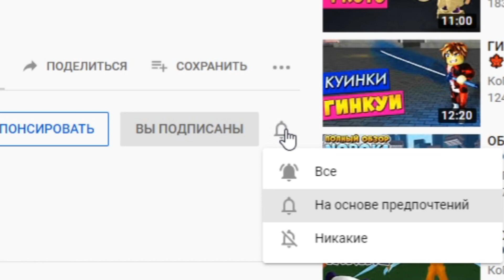КУРАМА в АНИМЕ ФАЙТИНГ СИМУЛЯТОР 😱 ОБЗОР 9 ХВОСТОВОГО ЛИСА Kurama Anime Fighting Simulator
Новое видео роблокс Аниме Файтинг Симулятор коды. Доначу робаксы на файтинг Пасс. Я стал 9 хвостыми лисом Курама! Прошел полностью весь файтинг пасс! Открыл новую способность Night Sky Sword а так же нового чемпиона Meliodas. Тест и обзор Kurama в роблокс аниме файтинг симулятор.  Вышло новое большое обновление. Добавили новый файтинг пасс 2 сезон. Добавили новые локации и новых чемпионов. Так же новое оружие и скины. Тут вышло много обновлений и новые коды. Я купил новый кагуне Джейсон 13 Канеки Кен Татара и Сова (как в рогуль он же токийский гуль) а так же выбил стенд и крутого легендарного чемпиона Ичего и Аста. Роблокс симулятор Аниме боя 2020. Коды и обновление роблокс АНИМЕ ФАЙТИНГ СИМУЛЯТОР - Roblox Anime Fighting Simulator. В этом плейсе собраны все популярные аниме - Наруто Токийский Гуль Моя геройская академия Блич ДжоДжо Атака Титанов Драгонболл Ван Пис и другие.

Коды роблокс аниме файтинг симулятор 2020:
frango2sub
n1colas2sub
10kfollowers
650klikes
oneyear500m
tigrehaveyen
twitter5k
bloodlinesfixed
600kamazing
bloodlinefixes
tigretv2sub
tigretvsub
subfrango
subn1colas
L3NI
Subemperadormaxi
Sub2tanqr
fav75
sub2tplanetmilo
subtokelvingts
subtomrrhino
sub2razorfishgaming

3:55  меч из сао
2:40 из Джо Джо
5:49 из Джо Джо
6:56 из семи смертных грехов
7:28 из Хантер х Хантер
9:50 тож из сао
12:30 скорее всего из сао, точно не знаю
14:15 Курама

Присоединяйся и ты к моему летсплею. Тебя ждет куча веселых видео по игре roblox (тайконы обби симуляторы рпг и 3д шутеры кс го арсенал также рогуль товер батлс адопт ми симулятор ниндзя качка и пчеловода, побег из тюрьмы, новые коды, бесплатные вещи и робаксы). Новые серии выходят каждый день. Тут ты найдешь крутые мульт игры и приколы по игре роблокс на ПК. Бамбуковый медведь КоПанда всегда с тобой ;)

Roblox Anime Fighting Simulator codes 2020 Kurama PC gameplay 2020!